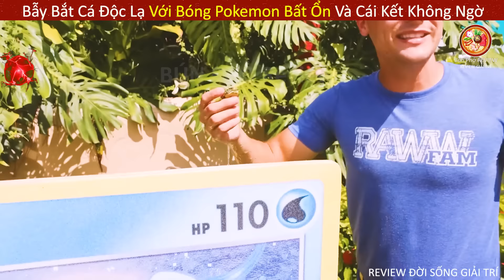Thử Thách Dùng Bóng Pokemon Bắt Cá Mập Và Cái Kết Cực Độc || Review Giải Trí Đời Sống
► Like videos và subscribes cho Bún Phở REVIEW nếu bạn thấy thích nhé!
 Cảm ơn tất cả các bạn đã xem hết video của Bún Phở REVIEW.